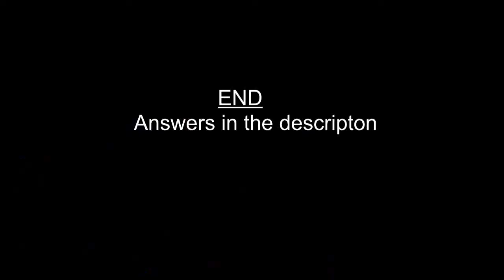TV = Titles (Drama)- US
Please see answers below-
I hold no rights to the images here.

Answers-
01 = 0:03 - Buffy the Vampire Slayer
02 = 0:08 - Californication
03 = 0:13 - E.R.
04 = 0:18 - Friday Night Lights
05 = 0:24 - House of Cards
06 = 0:28 - House
07 = 0:33 - Lost
08 = 0:39 - Mad Men
09 = 0:44 - The Good Wife
10 = 0:48 - The West Wing